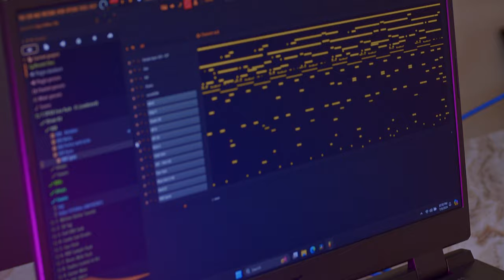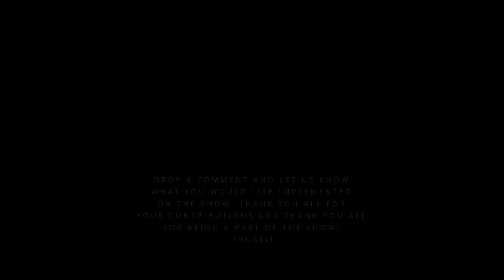"We In the Kitchen" Episode 14 - Santana BANGA